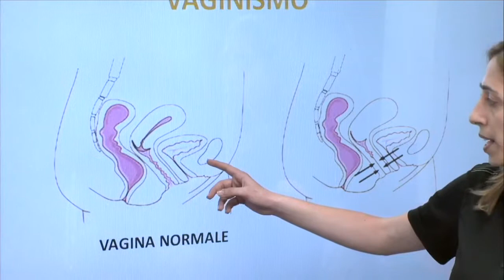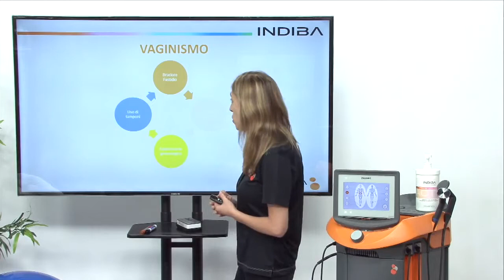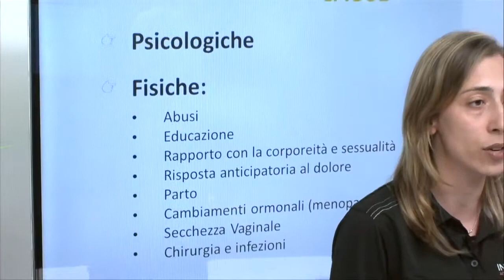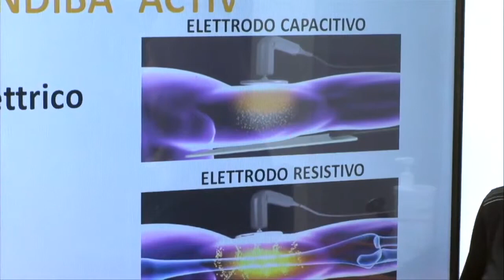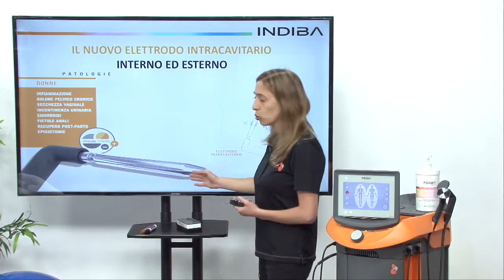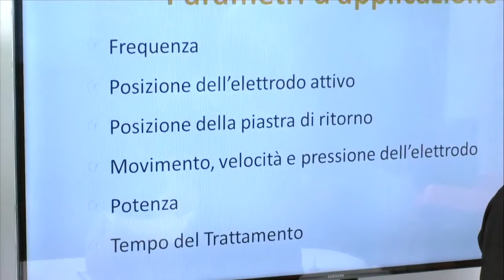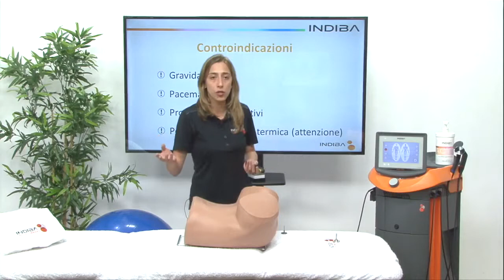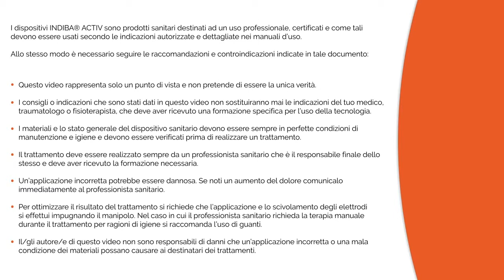IT17 INDIBA ACTIV nel trattamento del vaginismo e delle contrazioni vaginali involontarie